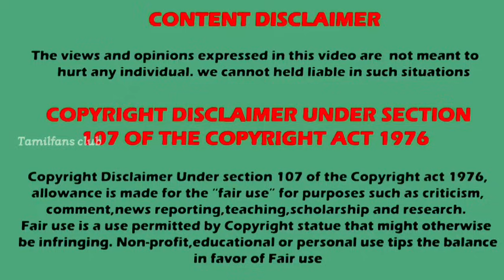Karthigai deepam Season 2 Promo | விரைவில்